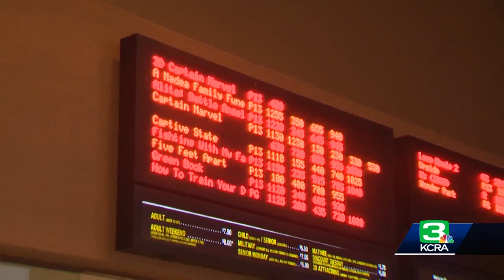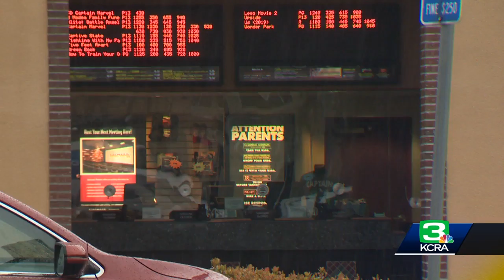Woman says her wallet was stolen while watching movie at Folsom theater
Barbara Dobbs reached out to Folsom police after she said someone stole her wallet by crawling underneath movie theater seats during a matinee showing at Century Folsom 14.  Before the movie was even finished Saturday afternoon, the thief allegedly took her debit and credit cards and racked up nearly $2,000 worth of charges, Dobbs said. Get the full story in the video above.